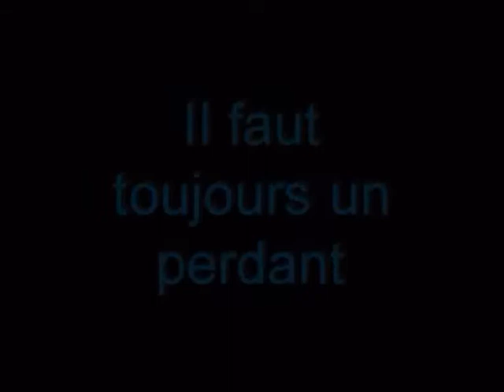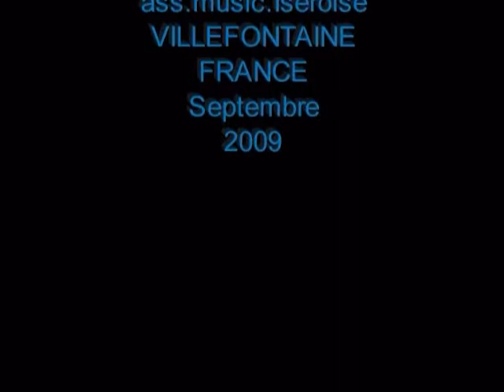Il faut toujours un perdant chanté par Pierre SIMON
by René Réa AMI